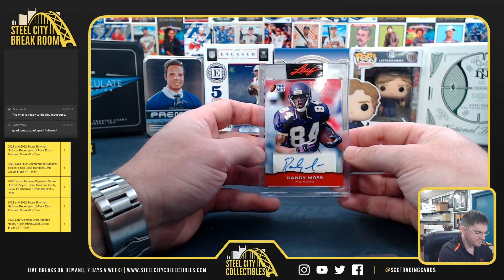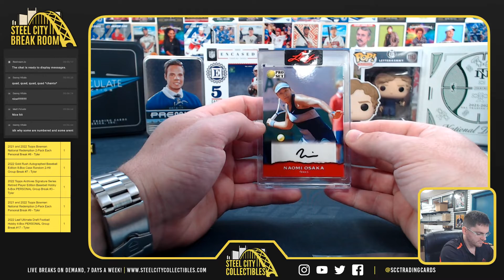2022 Pro Set Sports Hobby Box x2 - Danny V